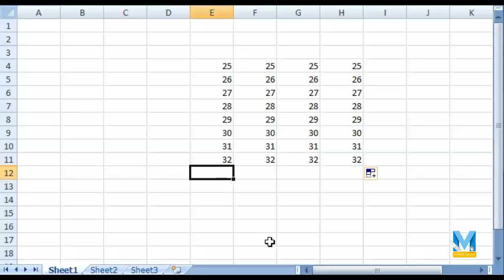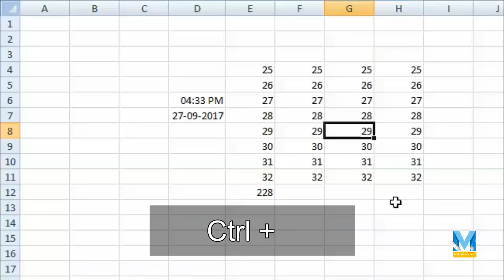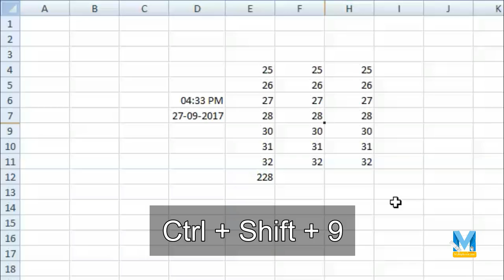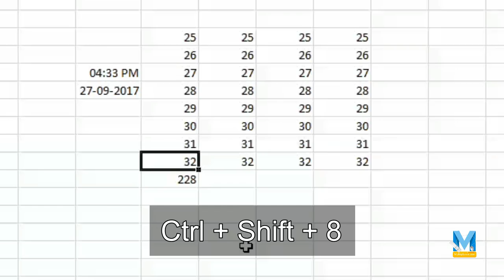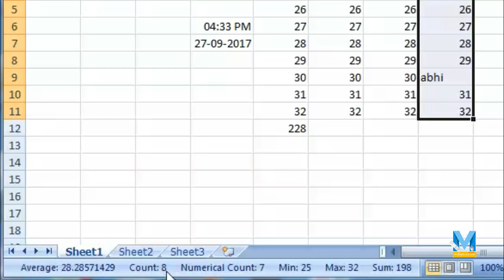Excel के Simple और PowerFul Shortcuts आपको जरूर पता होने चाहिये 🔥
🔥 इस Video में हमने Excel के  Simple और Powerful Shortcuts टिप्‍स के बारे बात की है आशा है ये Video आपको पसंद आयेगा